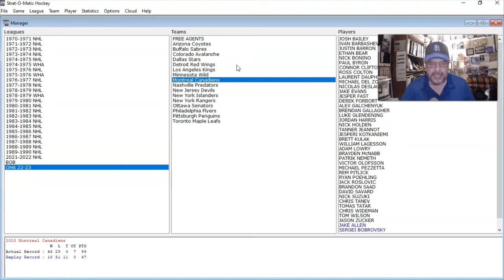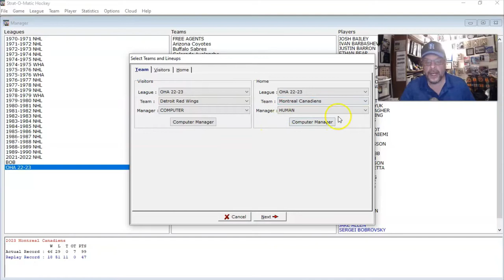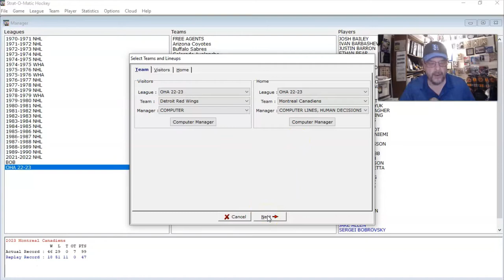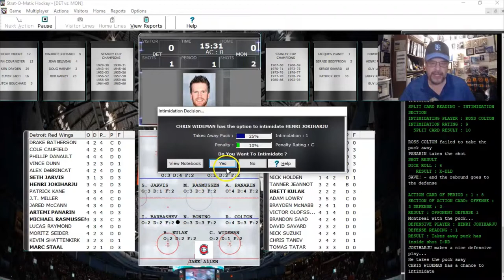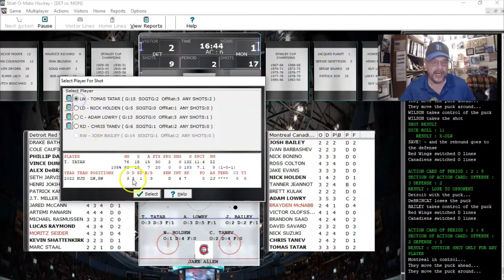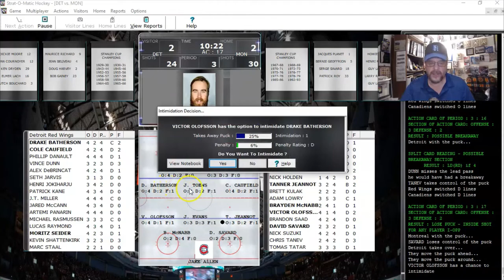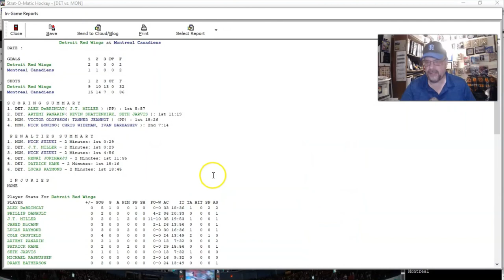Strat-O-Matic PC Hockey; OHA: Detroit Red Wings @ Montreal Canadiens (preseason)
A second pre-season game from OHA (Old-Time Hockey Association) League. This time it's the Detroit Red Wings of my league coming in to play my Canadiens. The goalies for this game are Kevin Lankinen for the Detroit Red Wings and Jake Allen for our Canadiens. Our regular season should be starting soon, so I anticipate this being the final pre-season game that I will post.